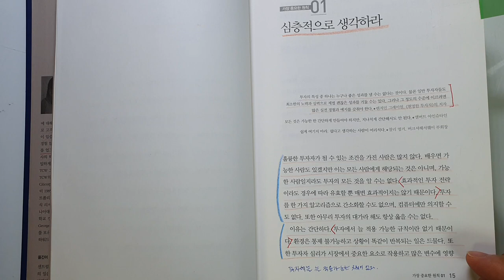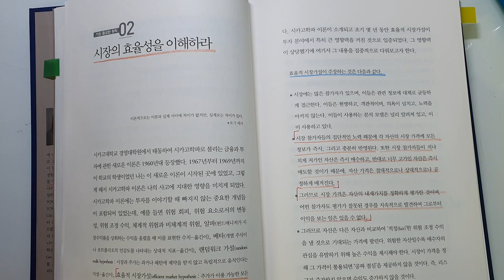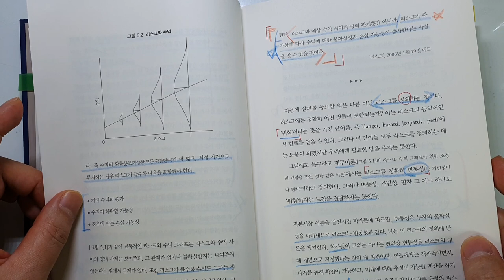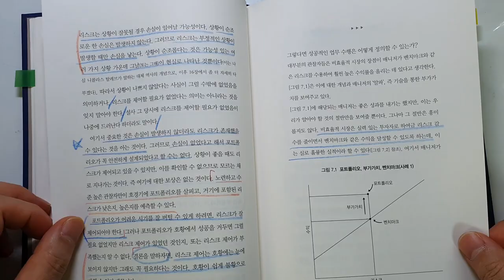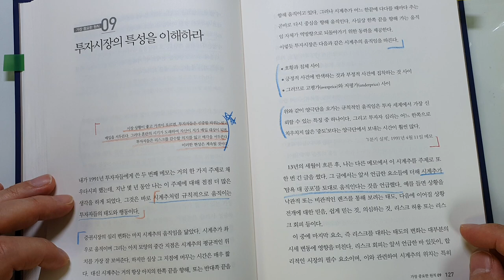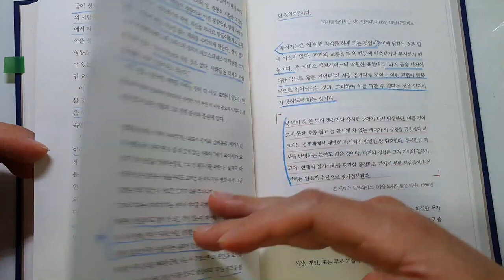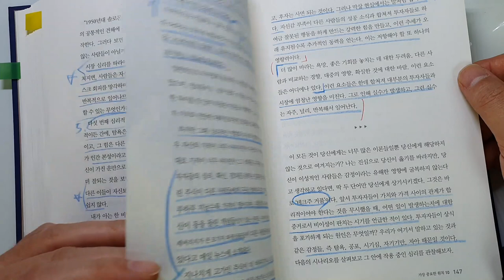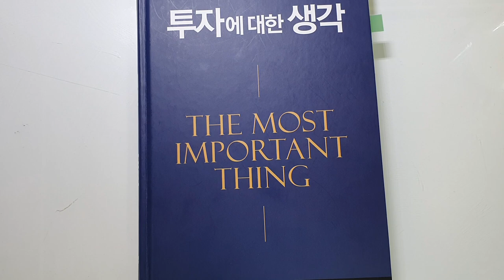월스트리트의 살아있는 전설 하워드막스의 성공적인 투자를 위한 가장 중요한 원칙, 투자에 대한 생각[재테크,주식투자,돈버는방법]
하워드막스의 투자에 대한 생각의 가장 중요한 원칙 20가지중
10가지의 리뷰입니다
1 심층적으로 생각하라
2 시장의 효율성을 이해하라
3 가치란 무엇인가?
4 가격과 가치 사이의 관계를 이해하라
5 리스크란 무엇인가?
6 리스크를 인식하라
7 리스크를 제어하라
8 주기에 주의를 기울여라
9 투자시장의 특성을 이해하라
10 부정적 영향과 맞서라

이번책도 아주 좋다고 해서 읽어봤는데, 역시 강추하는 책입니다.
될 수 있으면 소장해서 다독하시면 투자에 많은 도움이 될것 같습니다.